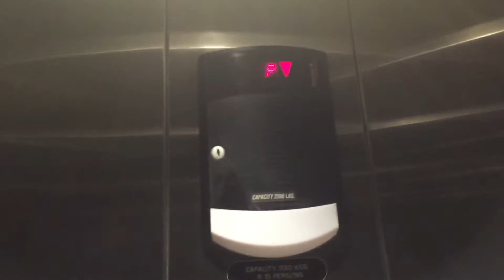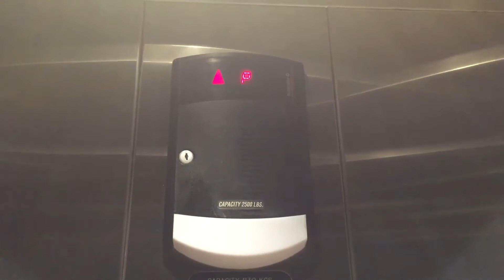Schindler 330A HT Hydraulic Elevator @ Bayview Street Parking Steveston, Richmond, BC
Elevator Info:

Manufacturer: Schindler.

Model: 330A HT.

Type: Hydraulic.

Year: 2005.

Capacity: 2500 LBS.

Fixtures: Schindler HT.

Elevator Chime?: Yes.

Talking Elevator?: No

Total Floors: 2.

Status: Active.

Location: Bayview Street Parking Steveston, Richmond, BC.